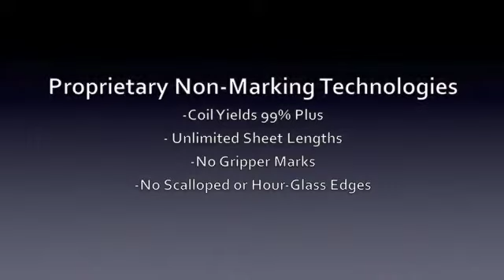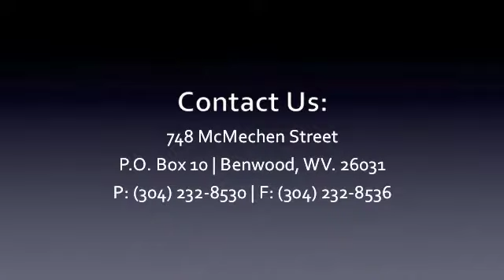Leveltek Stretch Leveler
See one of our stretchers at work, and learn more about what we do.